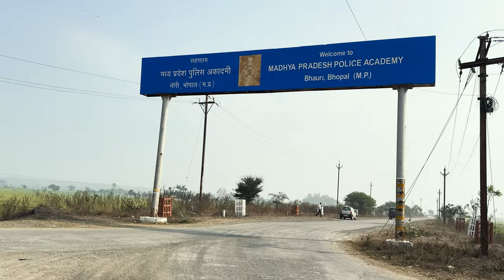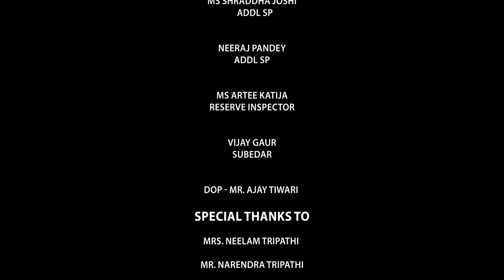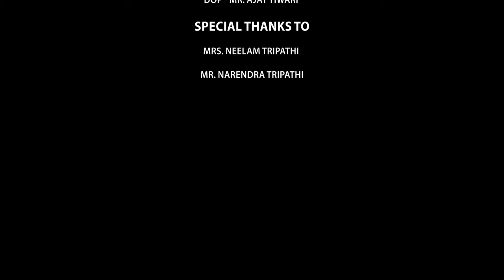Am I Joining The Police Force? | Vivek Dahiya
Republic Day Special Vlog

Celebrating Republic Day with a unique twist this year! Joined the incredible folks at the Police Camp at Bhopal to experience their daily training routine. Managed to tackle most drills, but they sure were challenging. This Republic Day is extra special—it's India's 75th! This vlog isn't just about pushing my limits; it's a tribute to the real heroes, our Indian Police. Let's appreciate their dedication, not just today, but every day. This day serves as a reminder of how their unwavering spirit keeps us safe. Excited to take you along on this journey with me! A big shoutout to Madhya Pradesh Police, without your support, this wouldn’t have been possible!

 My favourite part has to be climbing the rope.  What is your favourite part of the vlog? Drop it in comments below. ⬇️